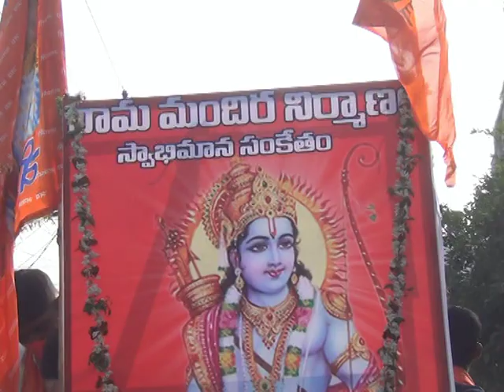18.1.21| DSC | Jagtial | రామదండు సైనికుల ఆధ్వర్యంలో రామమందిర నిర్మాణానికి పాదయాత్ర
| Durga Siti Cable | News | రామదండు సైనికుల ఆధ్వర్యంలో రామమందిర నిర్మాణానికి పాదయాత్ర